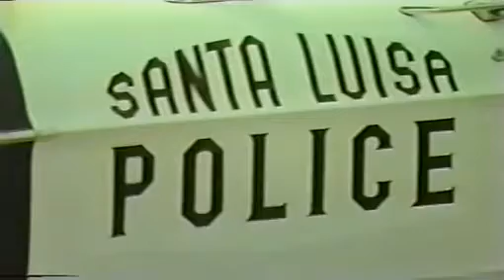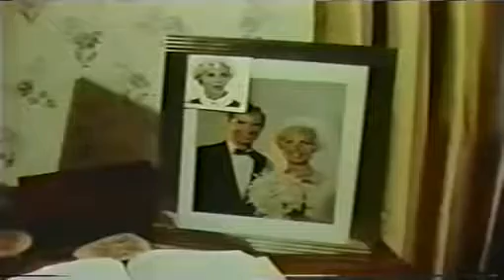House on Greenapple Road (1970) P1